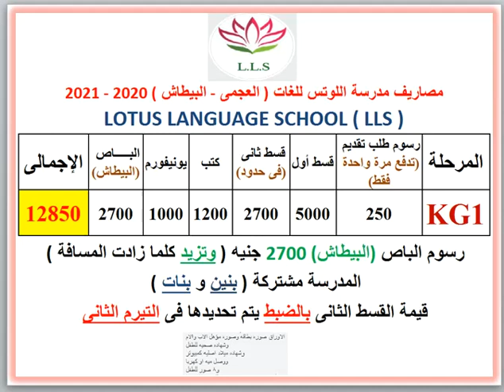مصاريف مدرسة اللوتس للغات ( العجمى - البيطاش ) 2020 - 2021 LOTUS LANGUAGE SCHOOL LLS